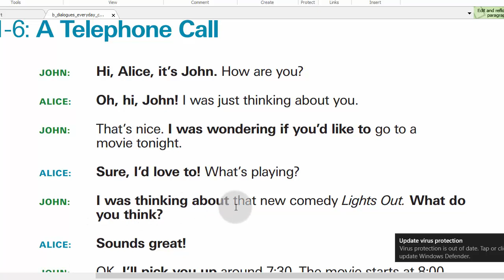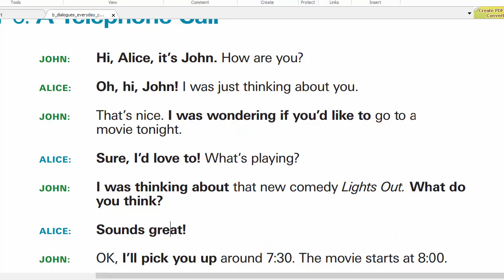تعليم الانجليزية للمبتدئين محادثة على الهاتف